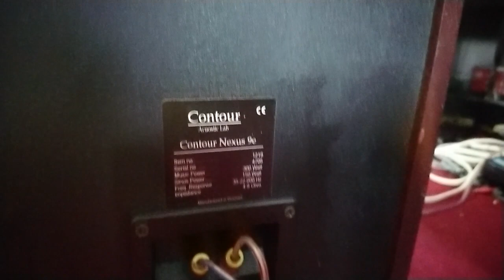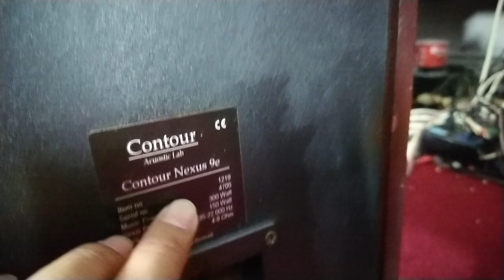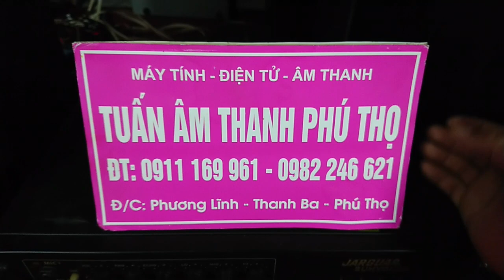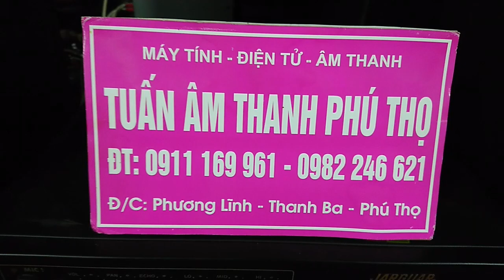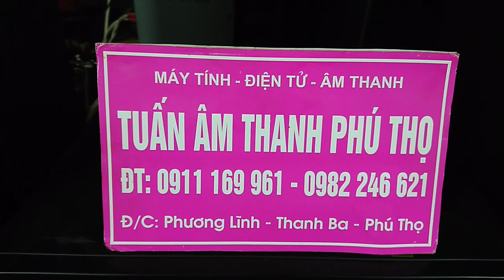ĐÃ BÁN LOA CÂY CONTOUR NEXUS 9E - 600W MADE IN ĐAN MẠCH GIÁ 7.900 LH 0911169961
LOA CÂY CONTOUR NEXUS 9E - 600W MADE IN ĐAN MẠCH GIÁ 7.900 LH 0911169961